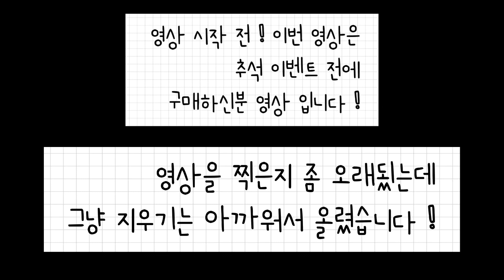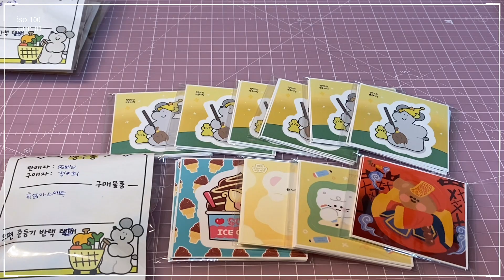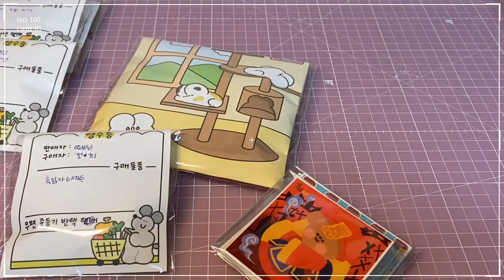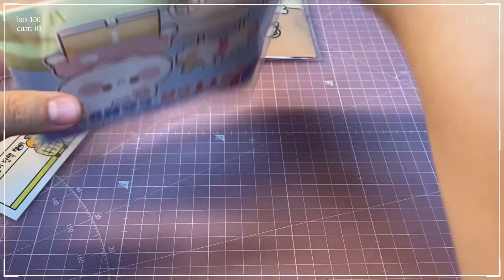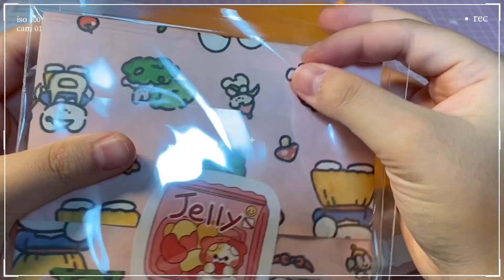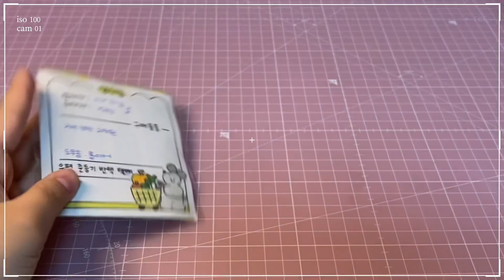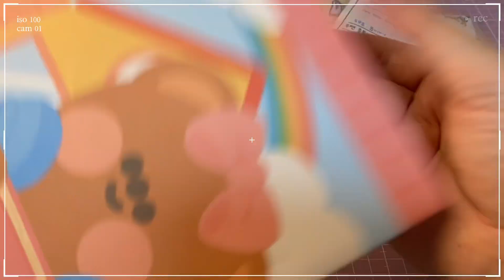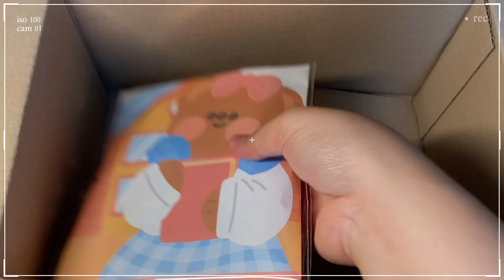🍄 구성&포장영상 🍄 / 인스 / 떡메 / 랩핑지 / 랜박 / 경매 / 구성 / 포용계 일상 / 포장해요 / 포용계 브이로그 / ❤ 구독과 좋아요 ⭐️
오랜만에 찍은 포장 영상 입니다 ♡∇♡